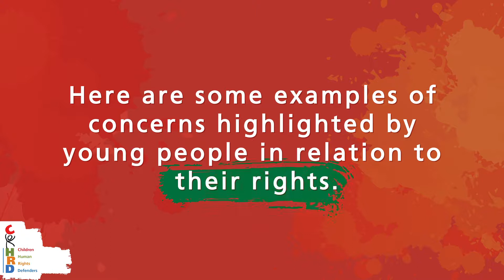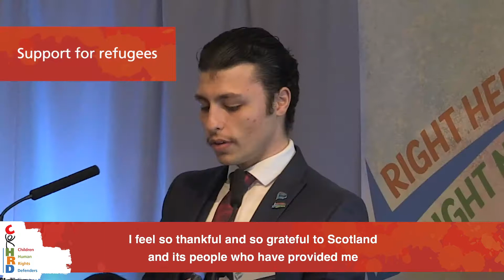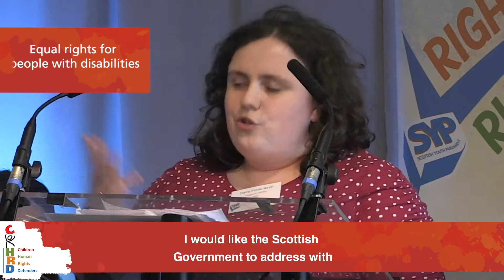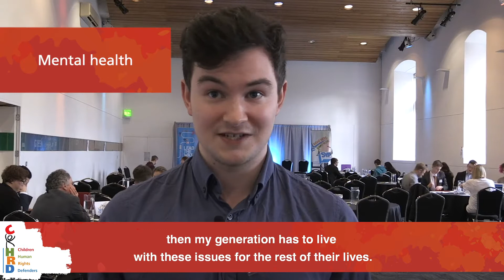DGD2018 Scottish Youth Parliament